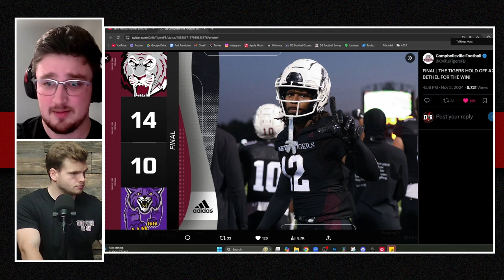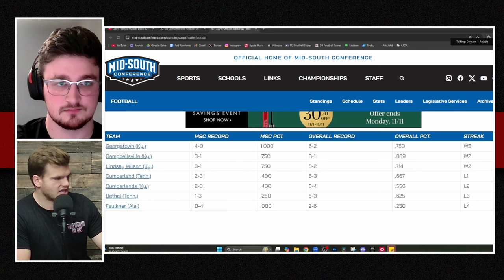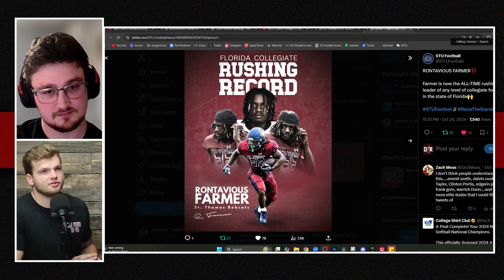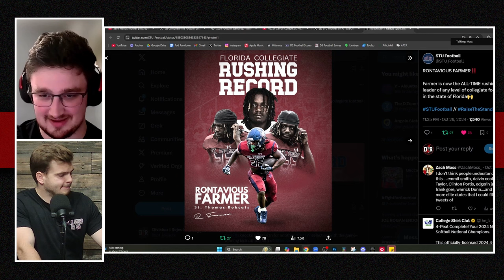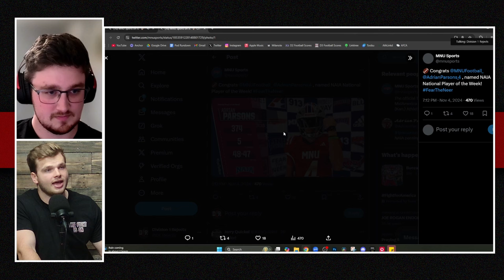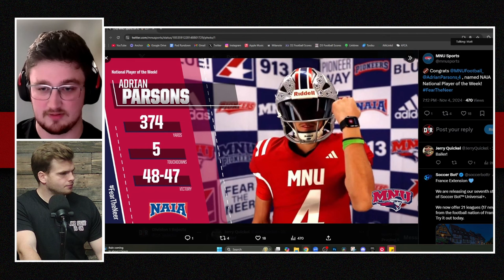ALL The Highlights from Week 9 of NAIA Football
What game stood out most to you this week? What teams do we need to be aware of?